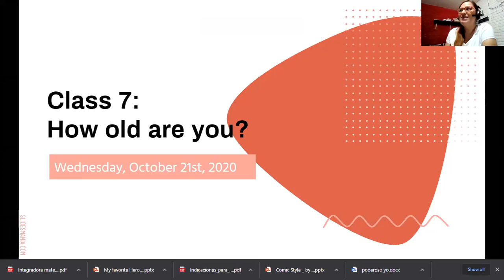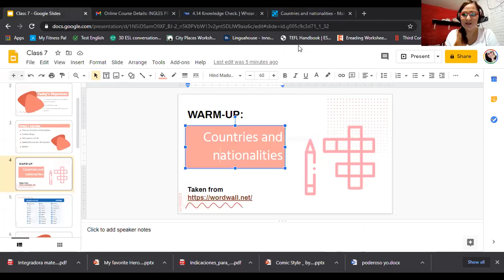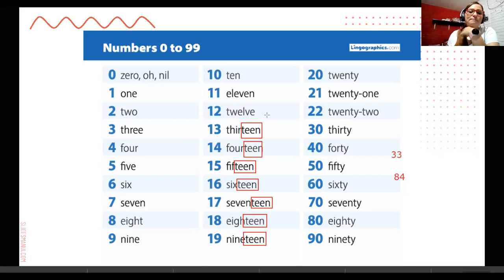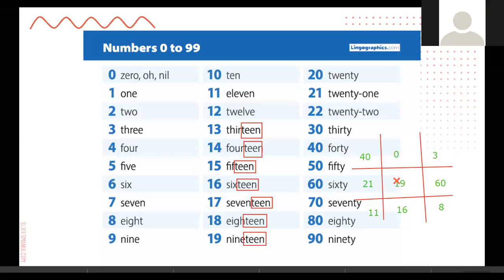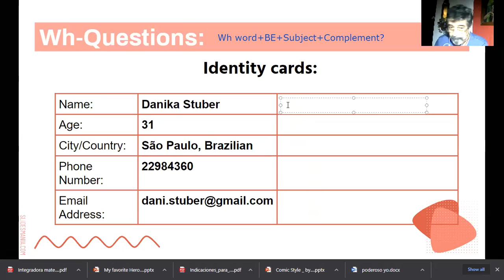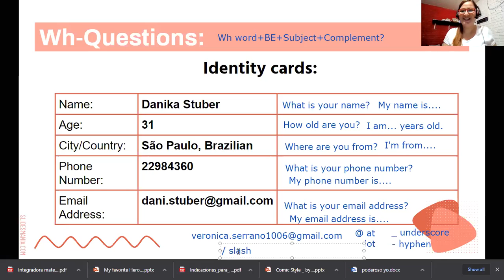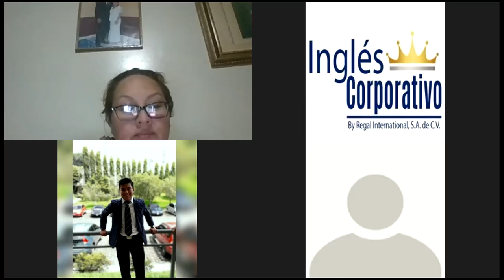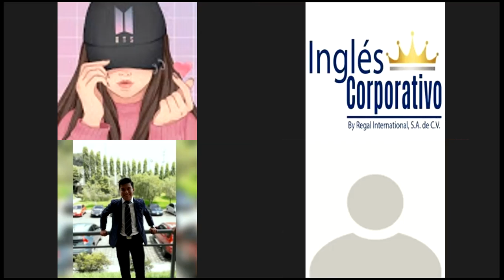Ingles Corporativo-Class 7-How old are you?